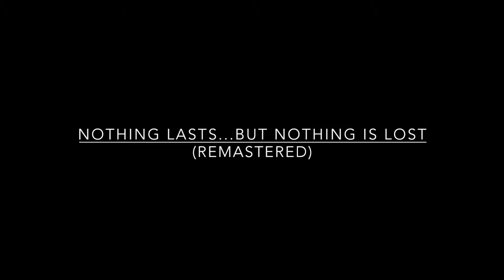2. OUTER SHPONGOLIA - Nothing Lasts...But Nothing is Lost (Remastered)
©: 2020 Twisted Records Ltd